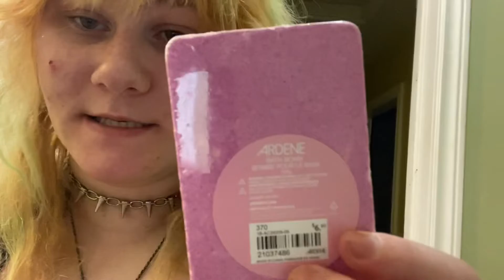Bathbomb video canada capebreton amazing tutorial surprise bathbomb ￼